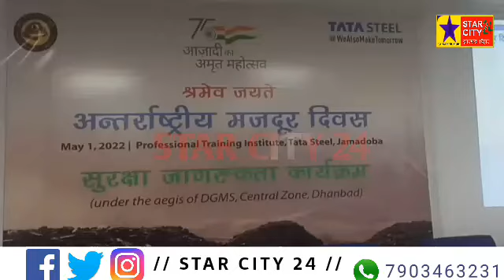अंतर्राष्ट्रीय श्रमिक दिवस के अवसर में कार्यस्थल सुरक्षा पर कार्यशाला का आयोजन